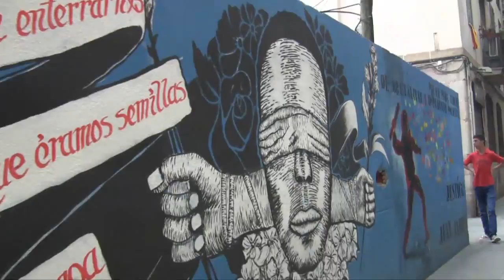HIP BARCINO HOP MINI CLip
serie doc
MINICLIPS urbanitas
calle y video
video y calle
recuperar las calles de la barcelona POSTAL y crear